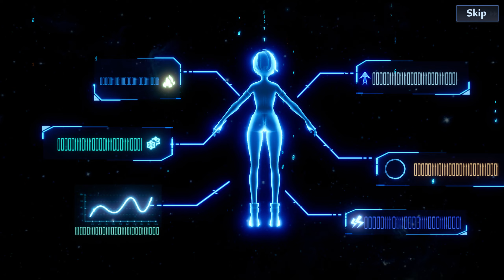TOWER OF FANTASY #2 - Chapter 1-01: Astra Shelter